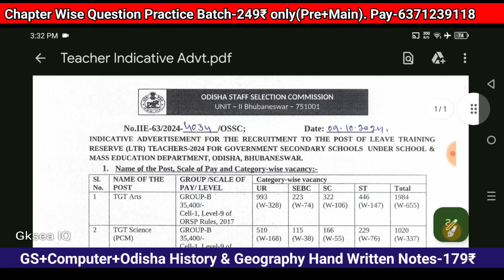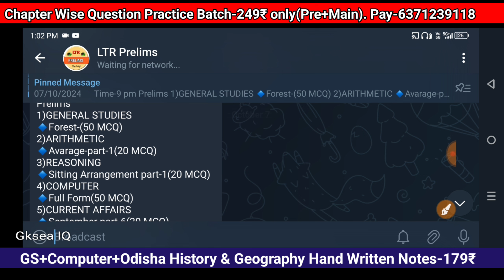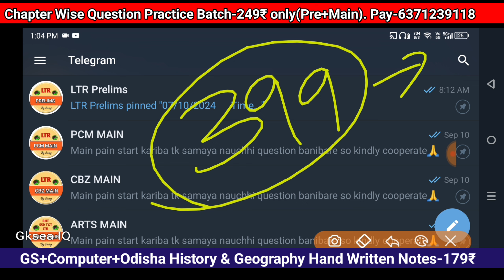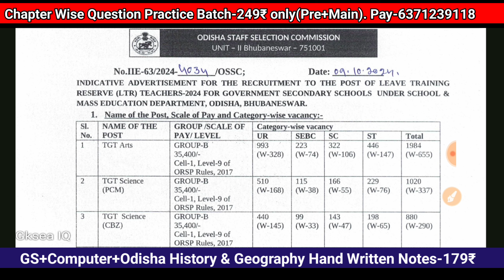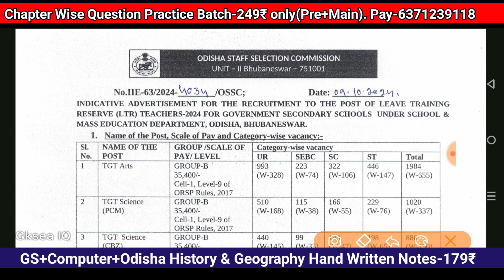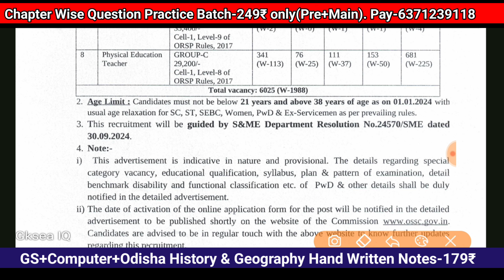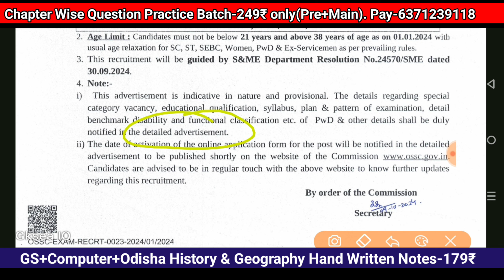LTR Advertisements 2024 Out || Apply Start From October || LTR Exam 2024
RHT/SSD TGT MCQ PRACTICE DAILY👇👇-
🔹Preliminary-199
🔹Prelims+Main-249

📖Complete Hand written Short Notes Pdf -👇

Indian Geography-(Pay 20₹)
World Geography-(Pay 30₹)
Indian Polity-(Pay 30₹)
Ancient History-(Pay 20₹)
Medieval History-(Pay 20₹)
Modern History-(Pay 20₹)
Economics- (Pay 30)

COMBINE SUBJECT- only 99₹

OTET COMPLETE COURSE- 149 Only

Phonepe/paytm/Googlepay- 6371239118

PLEASE